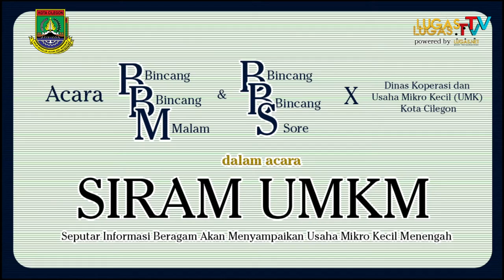UMKM SIRUP 2 ADZ & SOBAT KITA SOBAT DHUAFA | SULAP BELIMBING WULU MENJADI PRODUK HINGGA KE AMERIKA